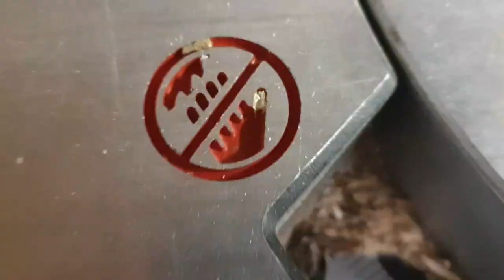Comment fabriquer un support pour vélo 🚲